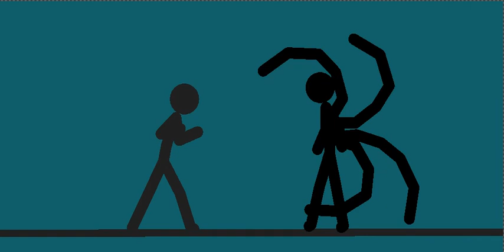parkour fight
AMONGUS